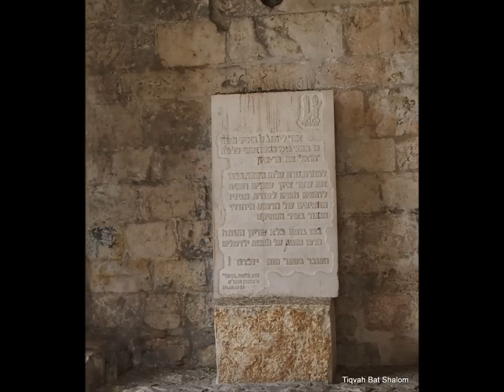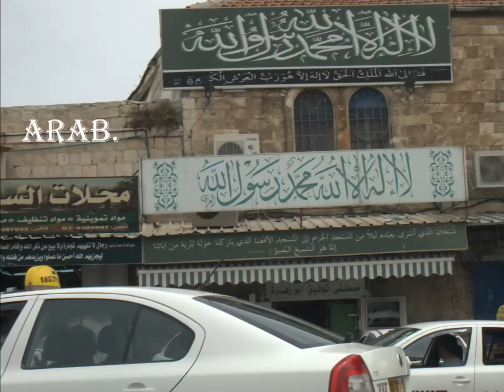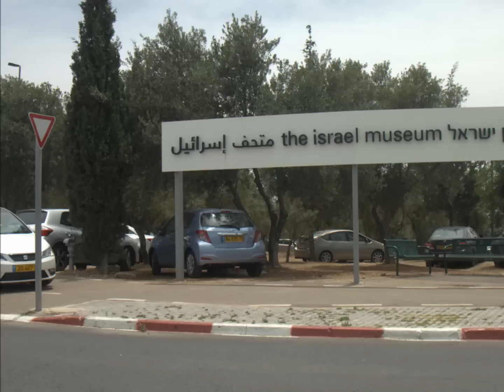Végre Otthon egy idegen Városban... - Endlich Zuhause in einer fremden Stadt...